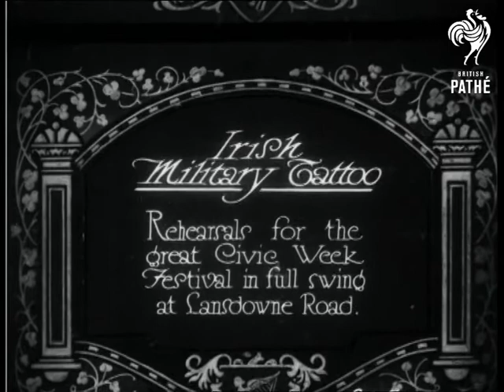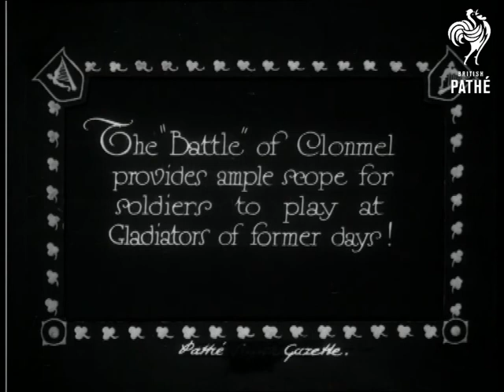Irish Military Tattoo (1929)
Item title reads - Irish Military Tattoo. Rehearsals for the great Civic Week festival in full swing at Lansdowne Road. Ireland.

L/S of soldiers lined up in a square, the camera pans across more in the middle to the other side.   M/S of soldiers parading and drilling up and down, they go from lying to standing position then march.  Various shots of them forming different patterns as they drill.

Intertitle - 'The "Battle" of Clonmel provides ample scope for soldiers to play at Gladiators of former days!'

M/S as they charge across the ground wearing capes and carrying shields and swords.  M/S of a castle, troops run about and part of the wall is demolished.   Various shots of the  battle as they fight each other man to man.   Two men sword fight on a wall, one wins and the others cheer.
 FILM ID:802.07